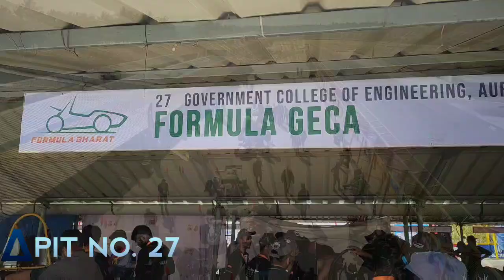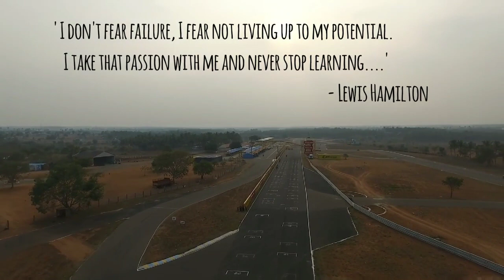Formula Geca - Aftermovie of Formula Bharat 2020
This video shows journey of Team Formula Geca of Government College of Engineering Aurangabad during Formula Bharat 2020